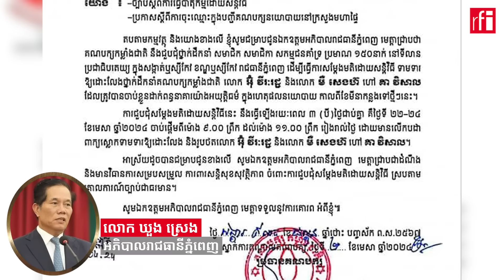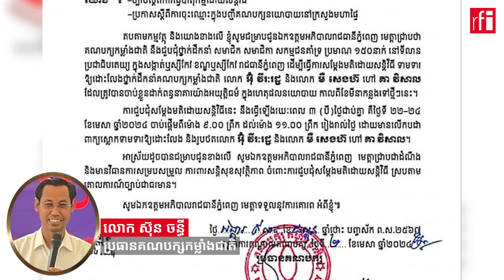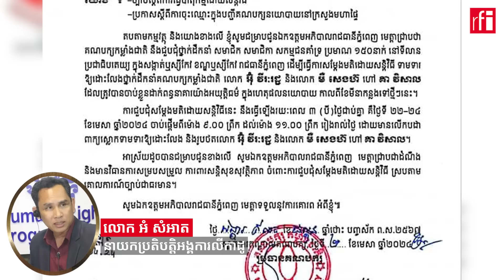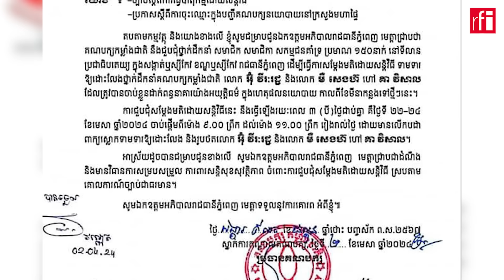វិវាទរវាងអាជ្ញាធរ និងគណបក្សប្រឆាំងជុំវិញការប្រើប្រាស់ទីលានប្រជាធិបតេយ្យ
គណបក្សកម្លាំងជាតិអះអាងថា ខ្លួននៅតែរក្សាជំហរដើម ក្នុងការជួបជុំគ្នា នៅទីលានប្រជាធិបតេយ្យដើម្បីទាមទារឲ្យដោះលែងអ្នកនយោបាយ២រូបដែលត្រូវអាជ្ញាធរចាប់ខ្លួន នាពេលកន្លងមកនេះ។ ការអះអាងរបស់គណបក្សកម្លាំងជាតិធ្វើឡើង បន្ទាប់ពីសាលារាជធានីភ្នំពេញសម្រេច មិនអនុញ្ញាតឲ្យគណបក្សប្រឆាំងនេះធ្វើបាតុកម្មនៅទីលានប្រជាធិបតេយ្យដើម្បីទាមទារដោះលែង លោក អ៊ុ វីរៈរដ្ឋ និងលោក មឺ សេងហ៊ ហៅ គា វិសាល។ បើតាម អាជ្ញាធរក្រុង ការទាមទារនេះរបស់បក្សប្រឆាំងមិនត្រឹមត្រូវ ព្រោះសំណុំរឿងនេះកំពុងស្ថិតក្នុងនីតិវិធីរបស់តុលាការ។ តែមន្ត្រីសិទ្ធិមនុស្សលើកឡើងថា ភាគីទាំងពីរគួរមានការសម្របសម្រួលគ្នា។